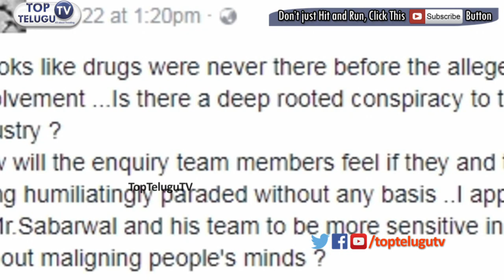డ్రగ్స్ కేసులో కేసీఆర్‌ను టార్గెట్ చేసిన వర్మ|Ram Gopal Varma Sensational comments on KCR|Drugs Case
Ramgopal varma €Sensational comments on Akunsabarwal and Telangana State CM KCR. RGV post on his facebook about Tollywood Drugs Case. on Saturday.